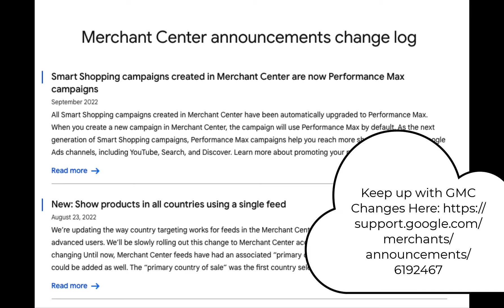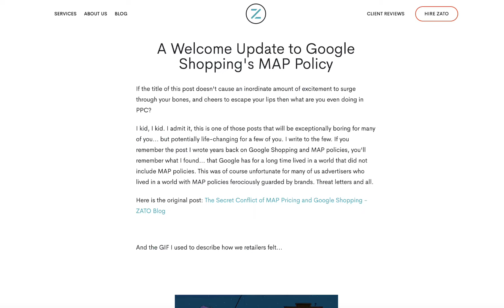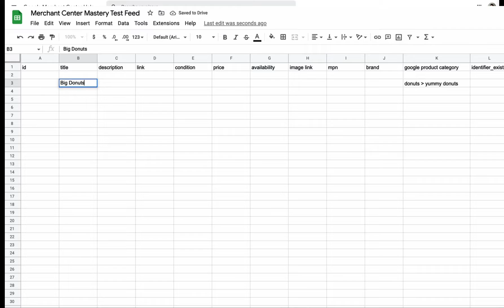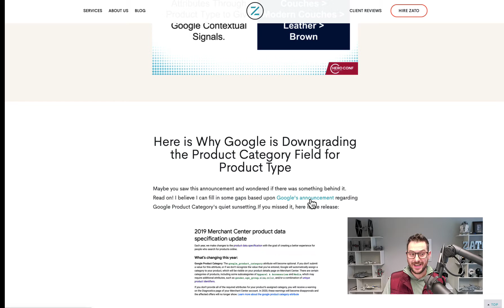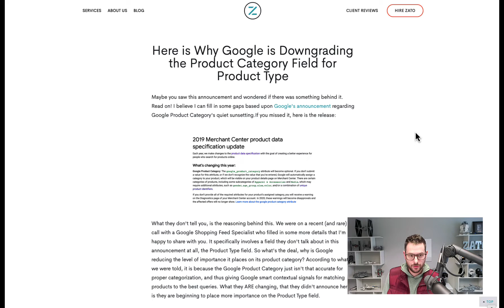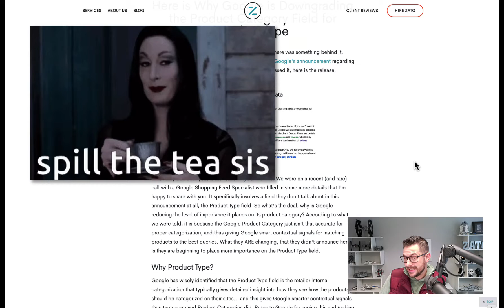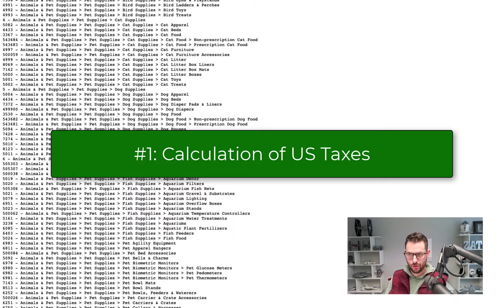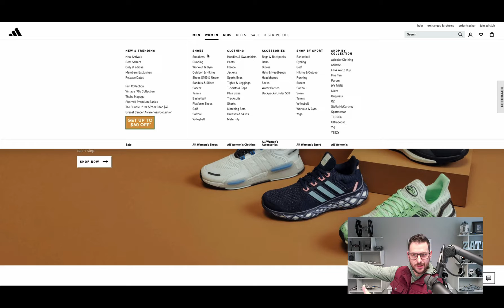A History of Google Product Category in the Product Feed. Google Merchant Center Feed Attributes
0In this first (part 1 of 2) video on the attribute Google Product Category, we dig into the attribute itself. What is product category? Should you use it to segment your Shopping or Performance Max campaigns? Is it a required attribute? These and other questions are all answered in today's video, along with a healthy dose of dumb jokes, and hokie visual effects. Classic Merchant Center Mastery with PPCKirk! Check it out now.

You'll learn the real history behind Google's shift, the four cases where Product Category still matters, and why organizing your campaigns around Product Type will drive better results long-term.

Key Takeaways:
✅ The evolution of Google Product Category since 2019
✅ When to override Google's automatic categorization
✅ Why Product Type is better than Product Category for campaign segmentation
✅ Pro tips for feeding smarter signals to Google's algorithm

Timestamps:
00:00: Intro and why this topic matters
01:20: Google constantly updates attributes
02:40: The history: when Google Product Category was required
05:00: Why Google made it optional
07:00: When you should manually override categories
09:20: The dangers of campaign targeting by Product Category
11:15: Why Product Type is your better segmentation tool
13:00: Final advice: smarter feeds start with smarter structures

💬 Leave a comment: Are you using Product Type or Product Category today—and why?